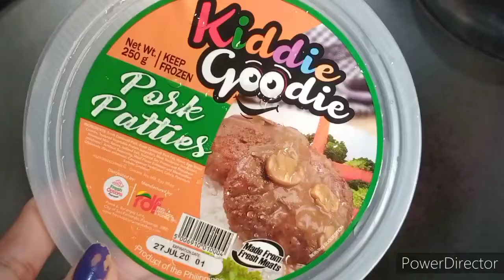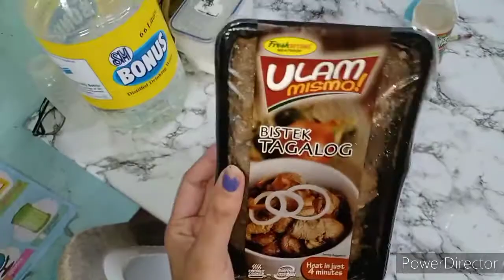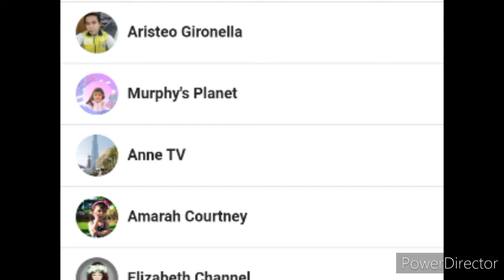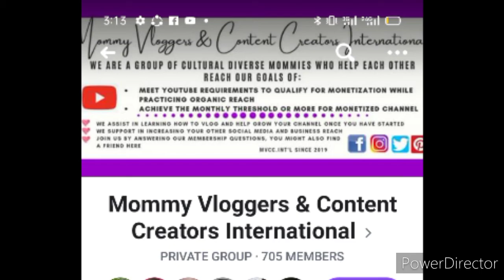LINIS PAG MY TIME+shout-out sa bagong friends